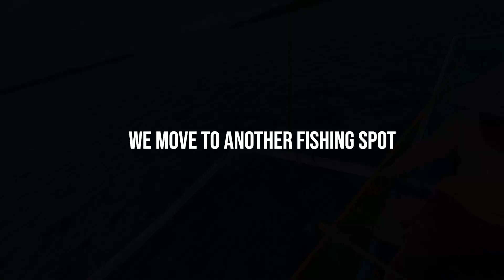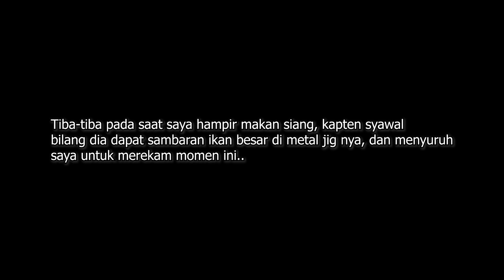KILLER SPOON LURE for all fish - UMPAN SPOON KILLER untuk mancing semua ikan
Small Spoon Lure catches every kind of fish - umpan spoon untuk mancing semua ikan

Indonesia Fishing Trip Documentary
Mini Series episode 2

In this video, I'm documenting all my journey from the beginning until the end of my trip.
from 2009 I used to visit and stay in Sukardi Habu's, they are my relatives who live in Gangga Island, but sadly, on March 2020, I had news that Mr. Habu is sick and passed away.

This is the second Episode Indonesia Fishing Trip Documentary Series, there will me more interesting and epic traditional fishing.
In this episode while covid-19 pandemi, happening, it's my adventuroues journey from Jakarta to North of Celebes / Sulawesi, Manado, which is located not too far from the world most famous sea park.
In this episode, my goal is to prove that even the cheapest lure, spoon lure is very effective to catch many kind of fish, grouper, sweetlip emperor, trigger fish, houndfish, queen fish and many other fish.

I'm using ultralight fishing rod 1.3lb  (pe 0.8)
and reel size 800
7 grams of spoon lure
and some minnow lures

and also in this trip we cook what we caught to feed the family with fresh fish!

NEXT Episode: EPIC KITE FISHING WITH EXTREME HANDLINE TECHNIQUE

Never Stop Fishing !

 Sulawesi Utara / manado terkenal dengan taman laut Bunaken yang paling terkenal, tentunya sulawesi utara menjadi salah satu surganya para ikan dan para pemancing laut.
Di episode kali ini, tujuan saya adalah untuk membuktikan bahwa umpan mancing  termurah sekalipun, umpan sendok / umpan spoon sangat efektif untuk menangkap berbagai jenis ikan, dan umpan spoon ini wajib dimiliki semua angler, untuk mancing kerapu, sweetlip emperor, ikan trigger, cendro / ikan sako, dan banyak ikan lainnya.

dan juga dalam perjalanan ini kami memasak apa yang kami tangkap untuk memberi makan keluarga.

Semoga terhibur dengan video trip mancing di manado ini.

Ikuti terus kelanjutan dari perjalanan mancing di manado ini,

karena Episode berikutnya: memancing dengan layang-layang hanya dengan handline, tapi berhasil me landed kan ikan bobara / gt, dan barakuda.

Never Stop Fishing

Terimakasih